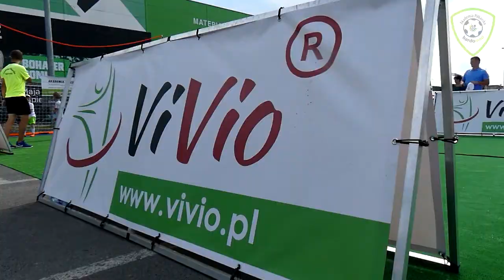Dzień Dziecka z Leroy Merlin!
Nie mogło nas zabraknąć na evencie zorganizowanym wspólnie z jednym z naszych partnerów. Przygotowaliśmy strefę piłki nożnej na parkingu przy sklepie budowlano-dekoracyjnym Leroy Merlin w Krośnie!